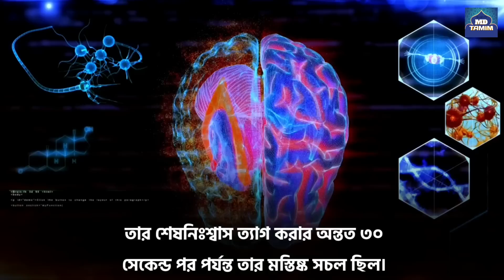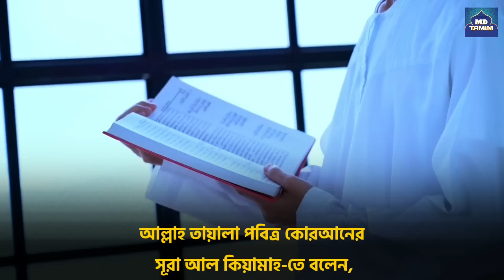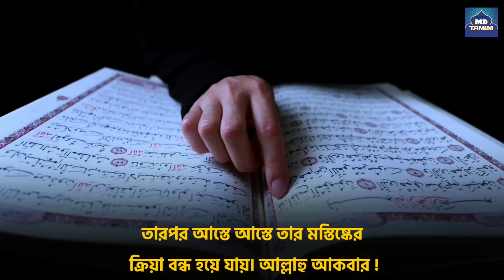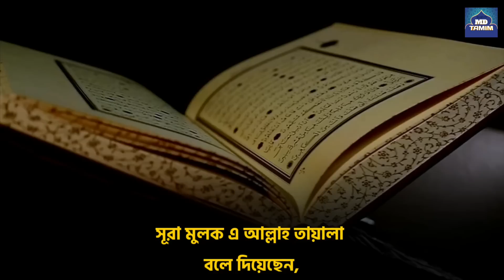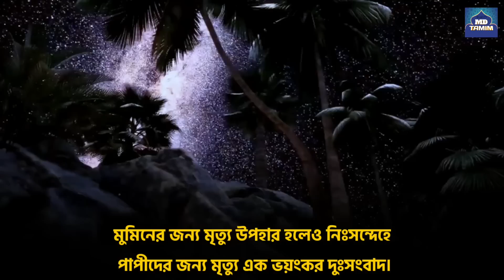মৃত্যুর ৩০ সেকেন্ড আগে শরীরে কি ঘটে || বিজ্ঞানীরা গবেষণা করে কি খুঁজে পেয়েছেন || Scientist Research